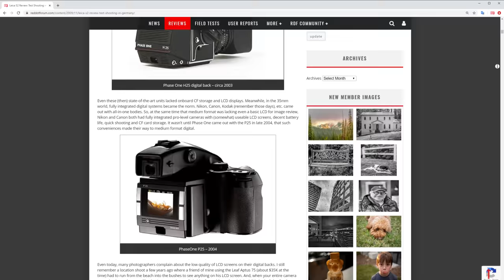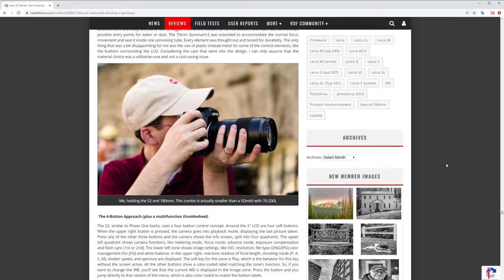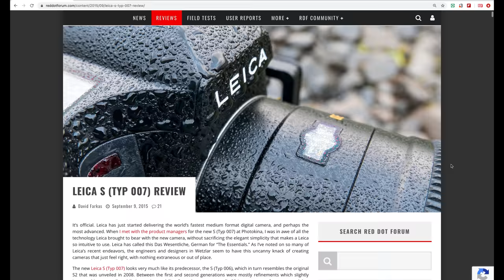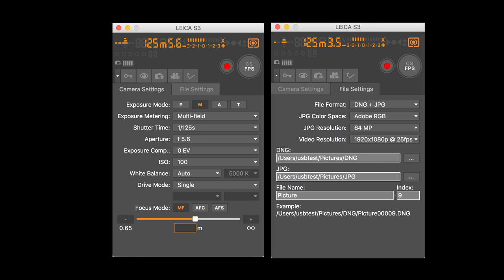Leica S3 Hands-On Review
In this video, photographer and Leica expert David Farkas takes an in-depth look at the new Leica S3 medium format digital camera. He compares the new S3 to the previous-generation Leica S (Typ 007), discusses the unique features of the Leica S System and shows off real-world images from a photo adventure to Patagonia.

The camera packs a brand new dual-gain 64 megapixel sensor into its weather-sealed medium format DSLR body while offering 15 stops of dynamic range, full-sensor 4K video and better high ISO performance.

Timestamps:
0:00 Introduction
1:23 Recap of the Leica S System
5:41 What's new in the Leica S3
10:03 Unique features of the Leica S
15:27 Shooting with the S3 in Patagonia
16:09 Sample images
18:05 Thoughts after shooting
21:28 Pricing and availability

Leica S3 64MP Medium Format Camera Now Shipping | Sample Images

My photographic adventure through Iceland with the Leica S (Typ 007)

Why Leica is staying at 37.5MP for the S (Typ 007)

Photokina 2014: Day 2 – Everything you need to know about the Leica S (Typ 007)

Photokina 2012: Day 2 – The Leica S (Part 1)

Photokina 2012: Day 2 – The Leica S (Part 2)

Testing the Pentax 105mm f/2.4 vs. the Leica 120mm f/2.5 APO on the Leica S2

Leica S2 as a Vacation Point and sShoot?

Using the Leica S2 at the LHSA Spring Shoot in Savannah, GA

Taking the Leica Summarit-S 35mm f/2.5 ASPH and the S2 for a spin around the neighborhood

A Quick test: Leica Elmarit-S 30mm f/2.8 ASPH vs. Summarit-S 35mm f/2.5 ASPH

Photographing the Atacama Desert with the Leica S (Typ 006)